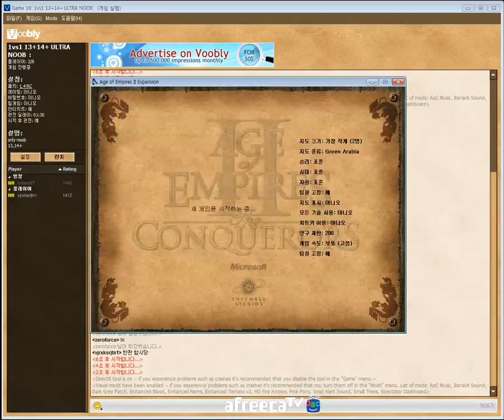에이지 오브 엠파이어 2 Voobly 비잔틴족 vs 비잔틴족 (age of empires ll) 고전게임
에이지 오브 엠파이어 2 부블리 멀티